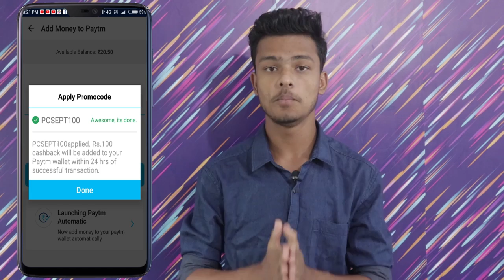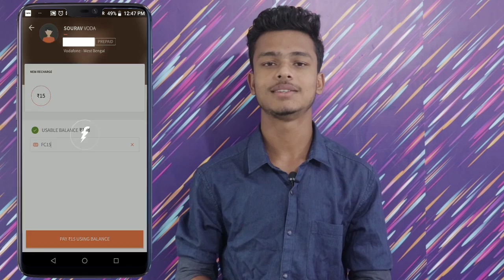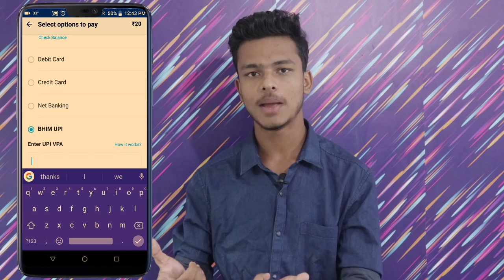Paytm Add Money Offer, Free Rs.15 Recharge for All, Rs.30 cashback on MONTHLY20 Code !!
My Favourite Paytm Cash Earning App ( Sign Up Rs.15 & Refer Rs.20.. Instant Payment ) ( log in with Facebook Must )